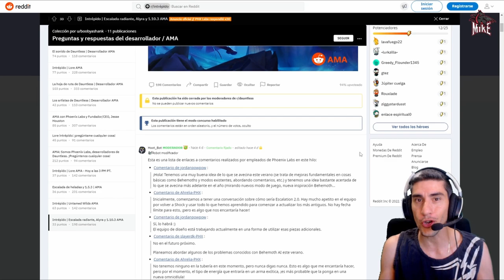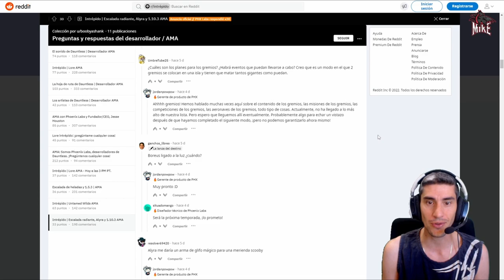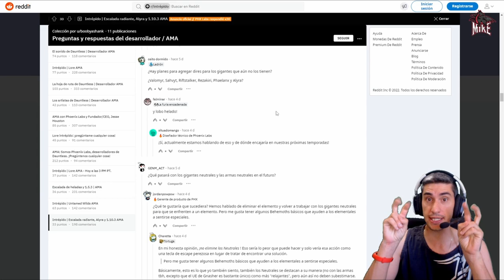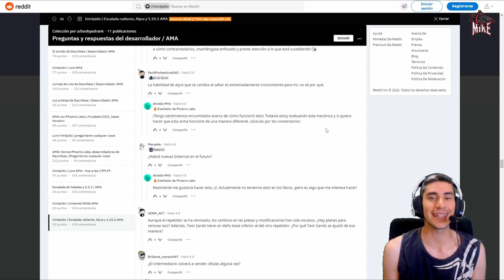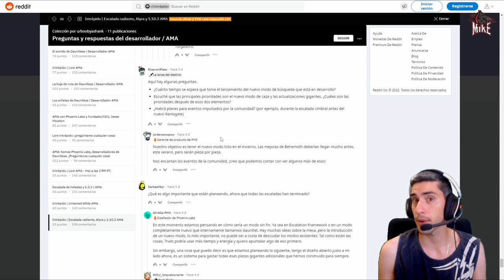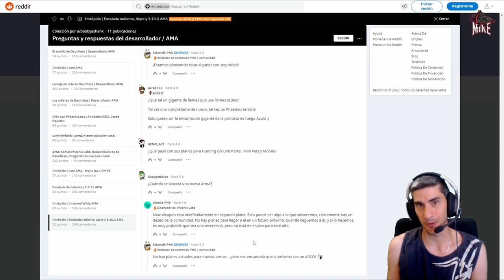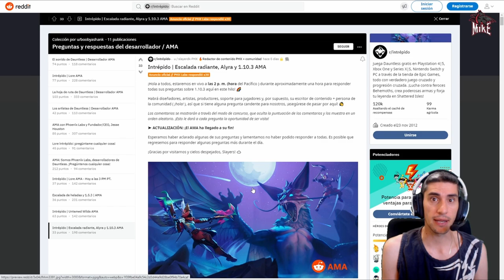PREGUNTAS y RESPUESTAS //// Dauntless Gameplay